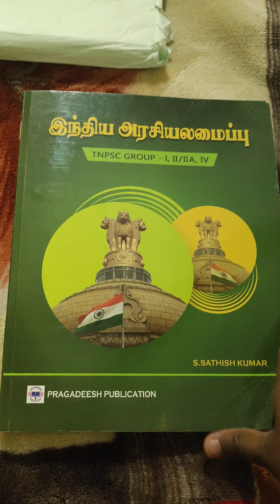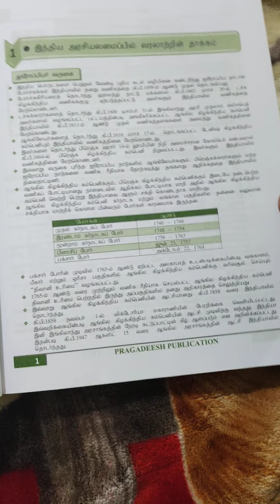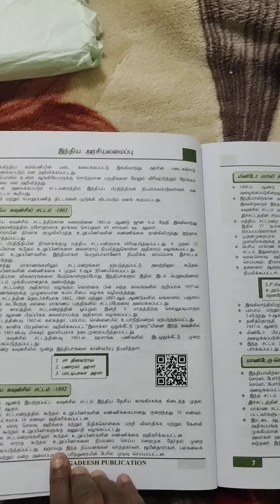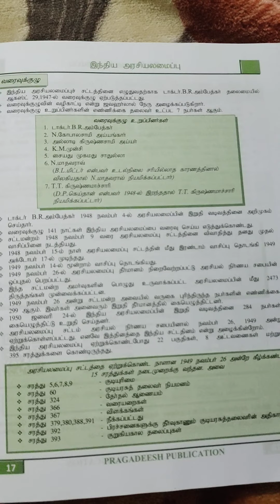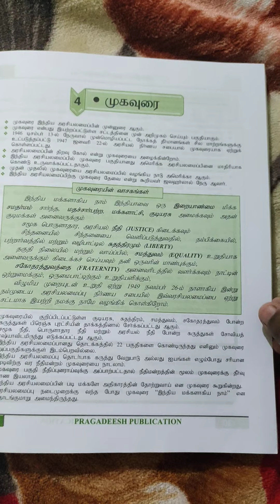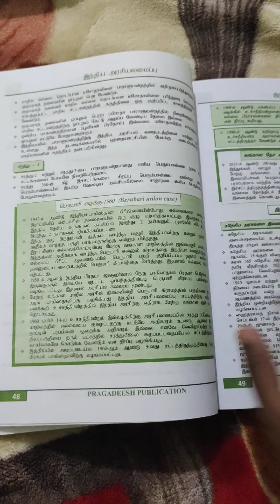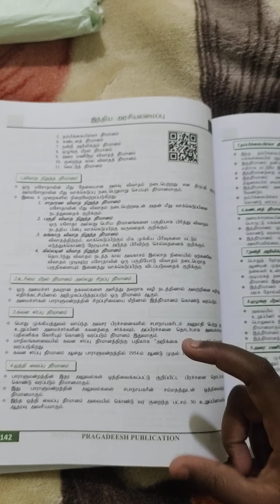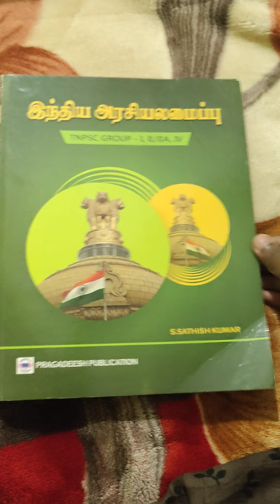Tnpsc Examination 👍🎉polity Book👍👍Review Tamil Worth Content 👍👍 For Tnpsc 1 2 2a 4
If You Need This Book Kindly Contact Them For More Information 👍

BookName- இந்திய அரசியலமைப்பு (Indian Polity).
Price- Rs.460/-
Language- Tamil.
Pages-430 (colour pages).
Sample pages- See on Website.
Delivery- 3 working days.
(Limited stocks only... Hurry up...)